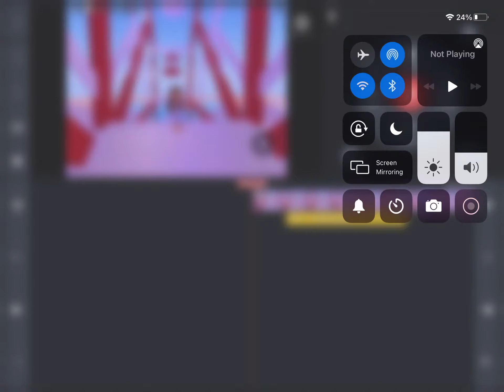How I edited one video and the edited video